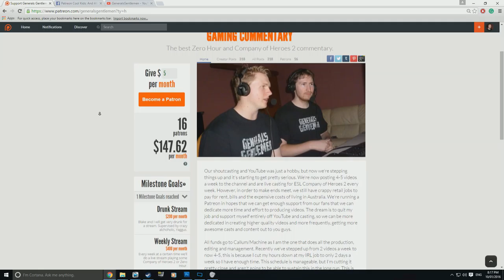Epic Coh2 Game: Casparitus(Wehr) vs HQMul(Brits)